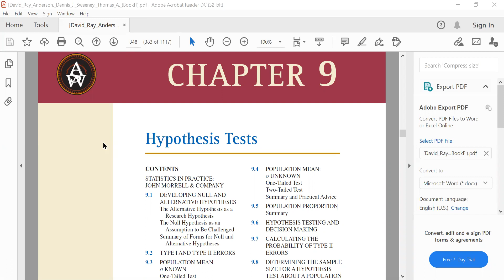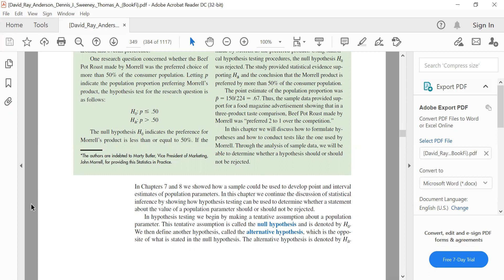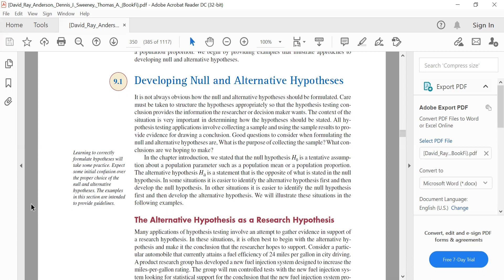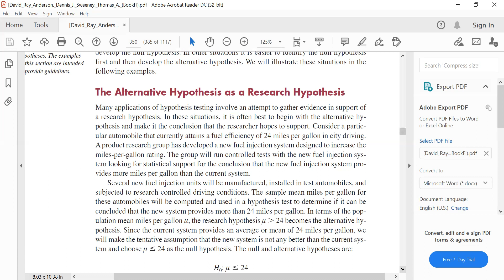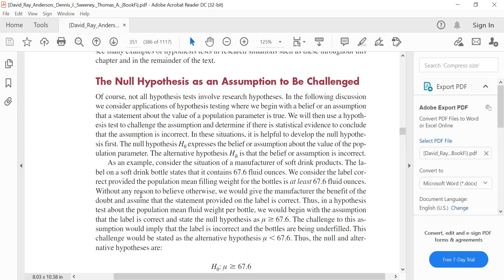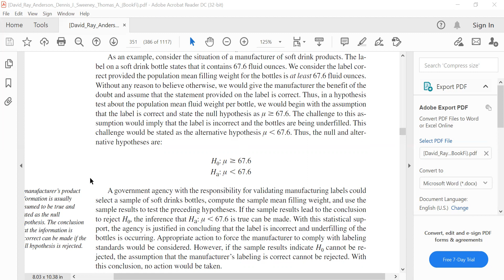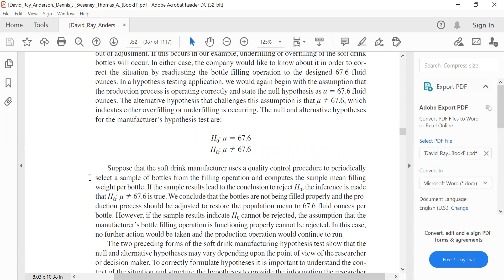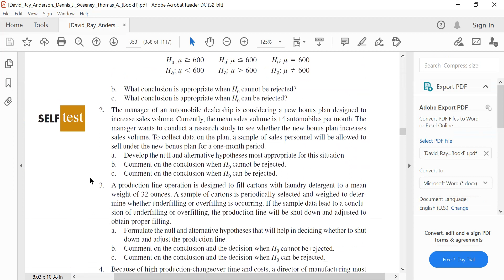How to formulate hypothesis